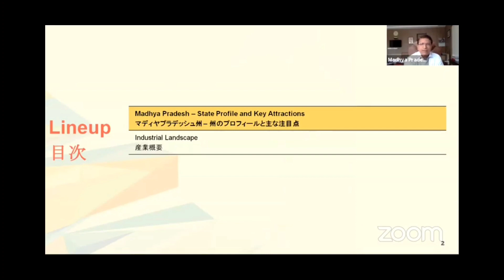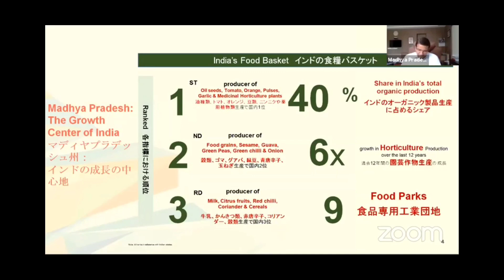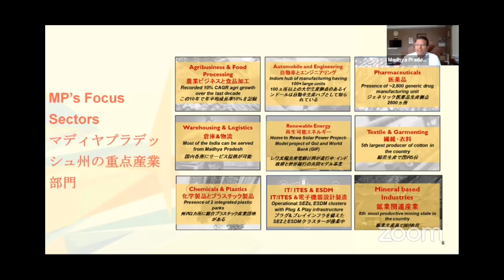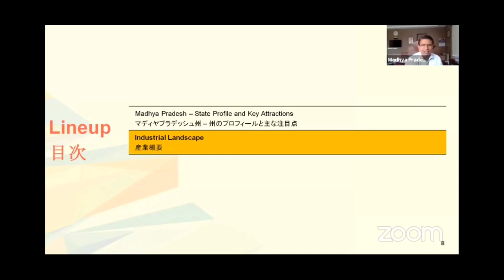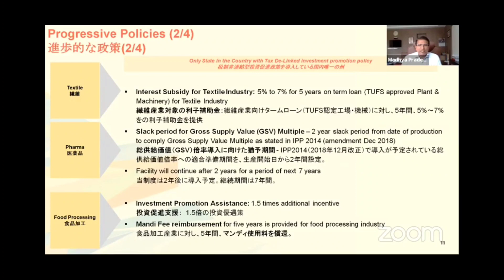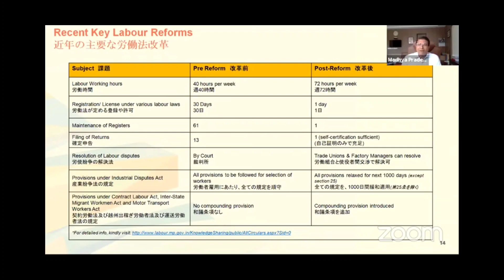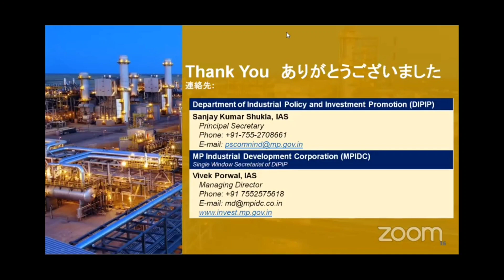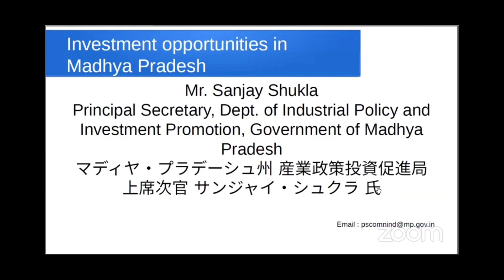Shri Sanjay Kumar Shukla, IAS PS DIPIP GoMP, in a discussion with Japanese investors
Govt. of M.P had a discussion with Japanese investors organised by Indian Embassy in Japan. Mr. Sanjay Kumar Shukla, PS, DIPIP, Madhya Pradesh had a detailed discussion with Japanese investors highlighting State’s industrial ecosystem, its multi-pronged approach and ahead of curve policies; encouraging investors to InvestMP.